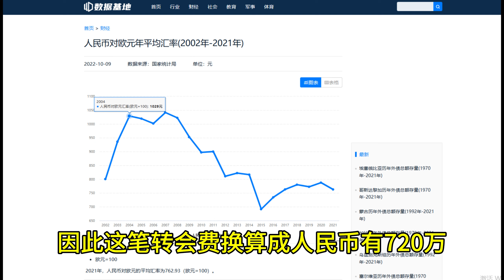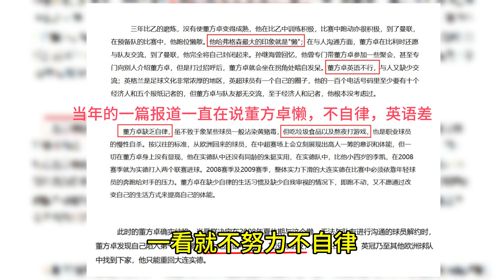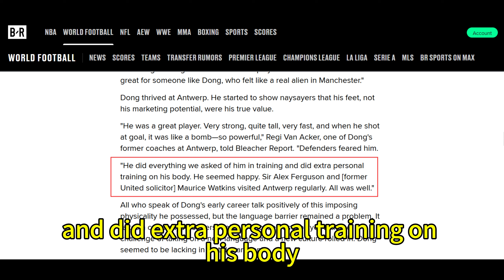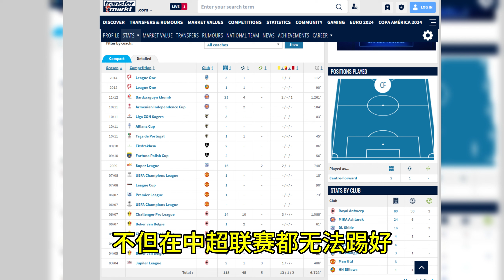董方卓真的懒散不自律？弗格森真说他脖子以下世界级?